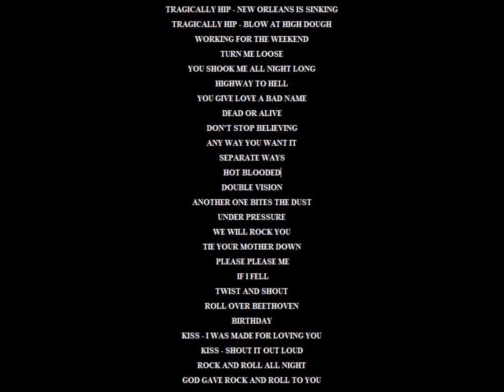CARY MARKS BLOW AT HIGH DOUGH